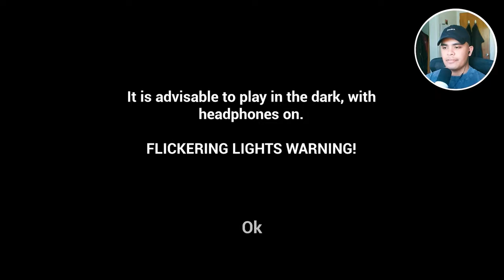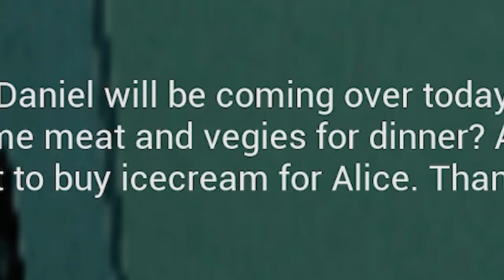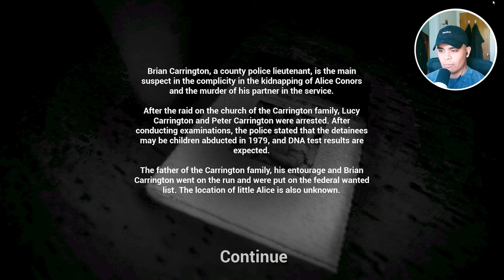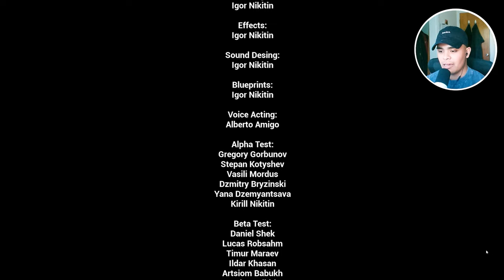HOUSE ROBBERS TRY TO CLAP MY CHEEKS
THIS HAD TO BE ONE OF THE MOST CHILLING GAMES I'VE PLAYED...

Outro - Clearnature Prod. by Swippy